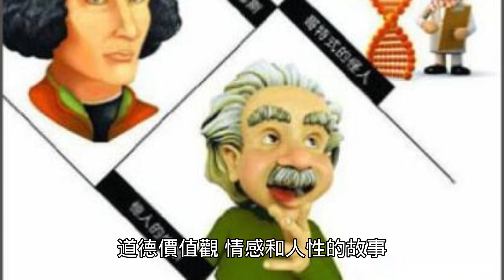瘋狂的科學家：一位瘋狂的科學家在嘗試創造一個完美的人造生命體時，引發了一系列災難。